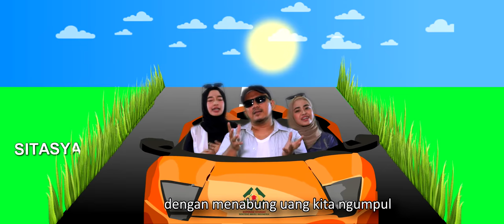Launching Simpanan Tamasya kopsyahbmi